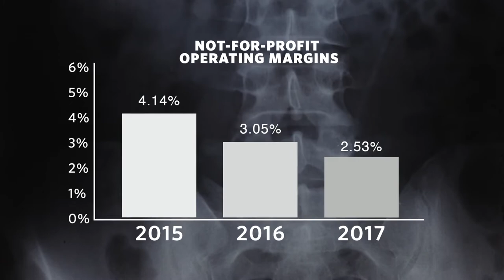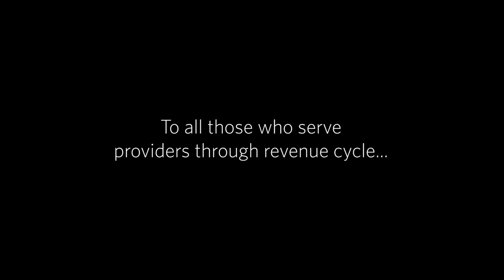Example of Purpose-Driven Marketing Video - Ensemble Health Partners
Purpose-centered marketing promotes a company and/or product/service by involving a social action, a bigger idea, or simply a reaction to a relevant topic. Whether it's a response to a political decision or the support of a cause, many brands have decided to showcase their social responsibility through their campaigns.
Purpose-centered marketing aims to influence behaviors that benefit individuals and communities for the greater social good, but they are also very effective at driving brand awareness, increasing sales and boosting share values for publicly traded companies.
Memorable examples of purpose-driven marketing include Nike’s Dream Crazy, Dove’s Choose Beautiful and Always brand’s Like a Girl campaigns.  These campaigns convey the aspirational vision of the companies behind them and foster brand loyalty by evoking an emotional response.

This video was conceived, scripted, directed and voiced by Scrappy AF (Colt Briner)